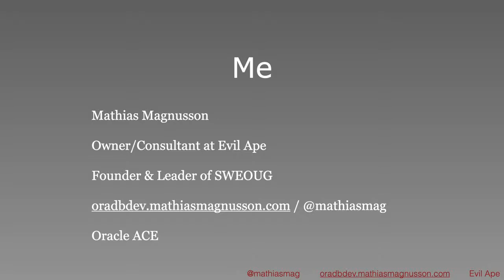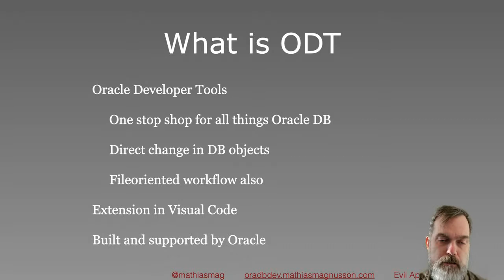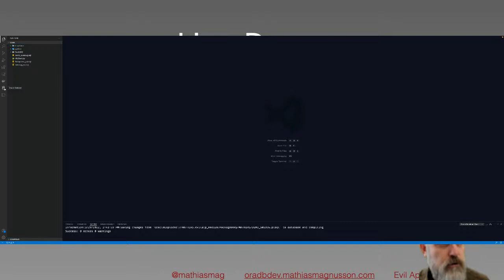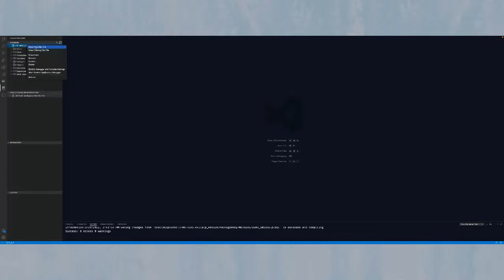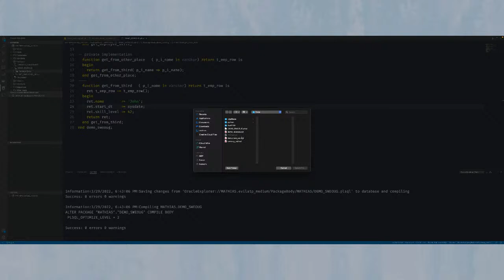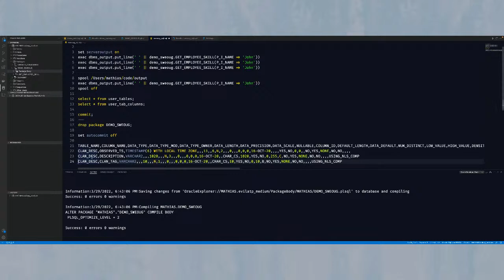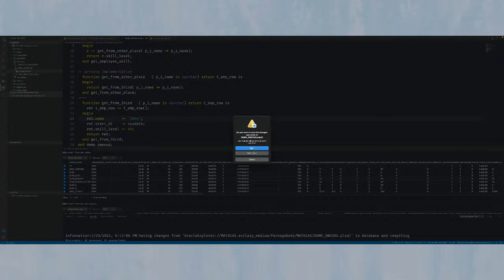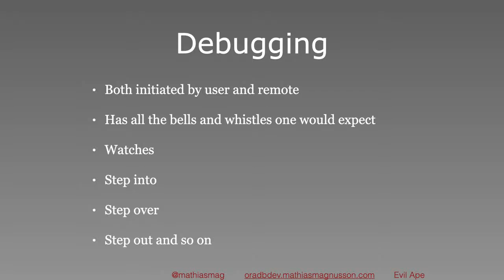Oracle Developer Tools for VC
Are you working in Visual Code but don't use integration with the Oracle DB, SQL and PL/SQL? Or are you not yet working in Visual Code?
Let's take a look at what can be done in Visual Code without leaving it.
From starting at stopping databases to working in a modern code editor with all (?) the features one would expect.
We'll look at both editing code in the database as well as file-based.